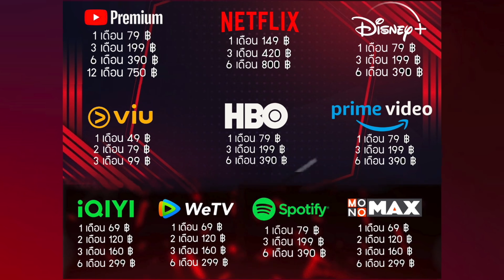สรุปเนื้อเรื่อง เมื่อกองทัพนาซี ปล้นทองจาก ชายแก่อมตะ ความซวยจึงบังเกิด | 9/10 โคตรสนุกกกก!!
0:00 Intro
1:13 เนื้อหา
22:43 พูดคุยท้ายคลิป